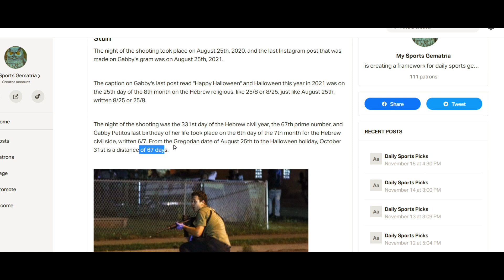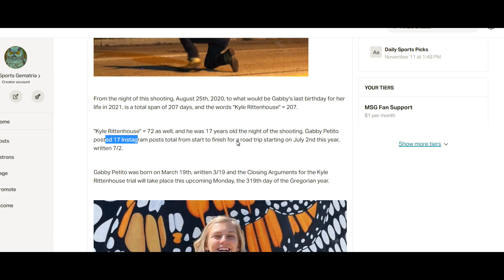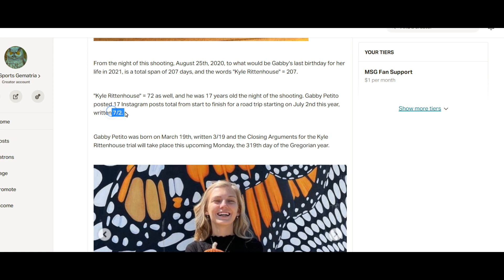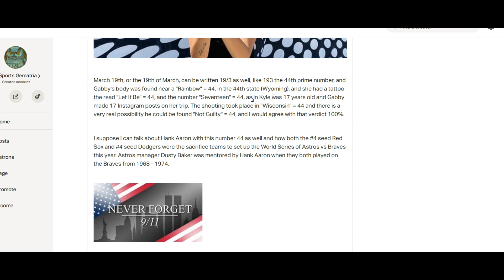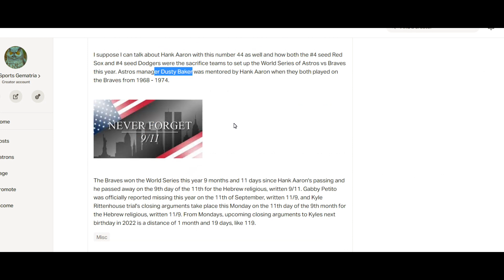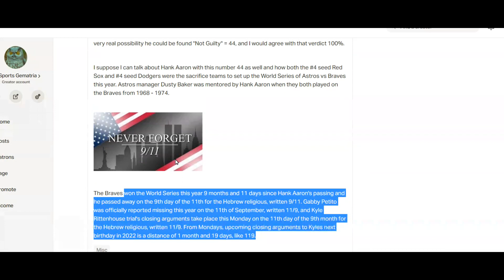Kyle Rittenhouse & Gabby Petito Numerical Coincidences... Gabby Petito Part 45